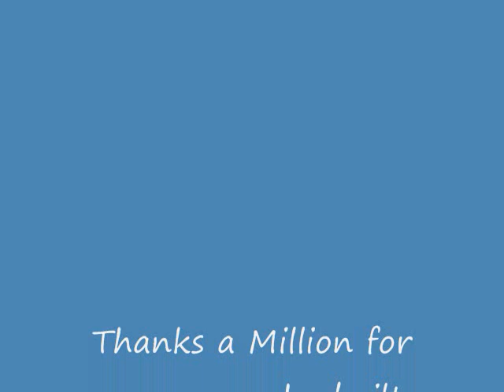To Everyone Who Built A Self Watering Rain Gutter Grow System! Thanks A Million!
How To Build A Self Watering Rain Gutter Grow System!